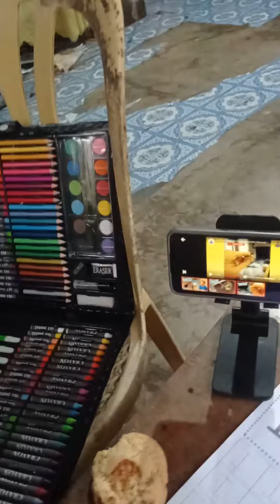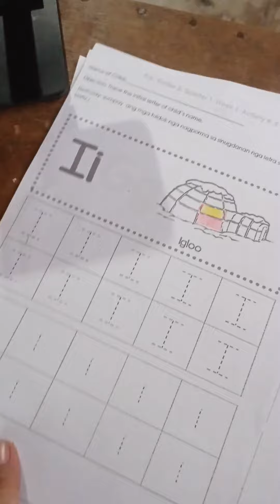Liam jade knows all the watercolors🥰❤️